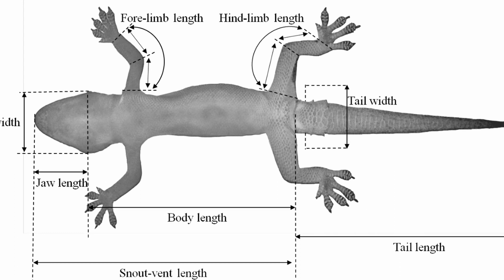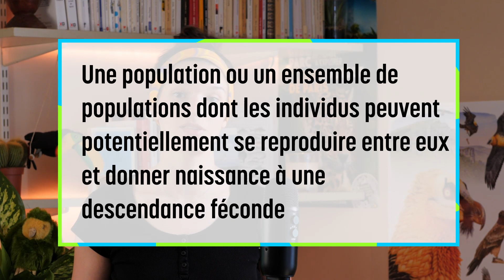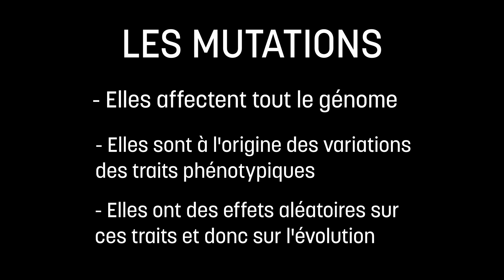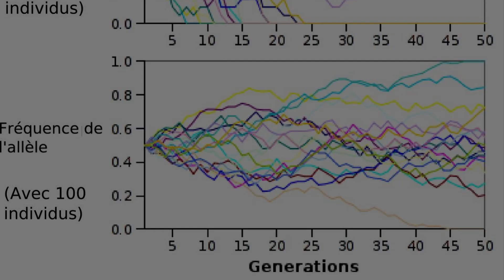ESCQ#2 - L'écologie évolutive (1/2)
Deuxième vidéo de notre série "L'écologie scientifique c'est quoi ?" (ESCQ) traitant cette fois de l'évolution des espèces ! Dans cette première partie, on aborde les grandes définitions et mécanismes biologiques à connaître pour aborder le grand sujet de l'évolution et on met en lumière 2 des 4 forces évolutives, en particulier, les plus hasardeuses... ;)

*Ecrit et réalisé par l'association GoBEE

*Montage image & son : Marius Corroler

*Chapitres :
00:00 Podarsis sicula
01:23 L'écologie évolutive
02:10 Quelques définitions
05:53 Forces évolutives (Mutation)
10:02 Forces évolutives (Dérive)
12:01 Conclusion

*Nos sources :
- Le "Mini-manuel d'écologie", des éditions Dunod
- Nos cours de master BEE